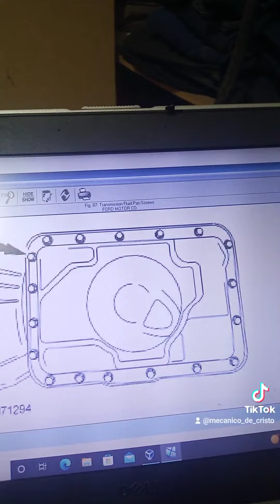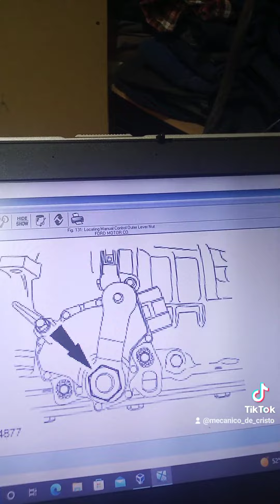cedazo de transmisión Ford Ranger 2008